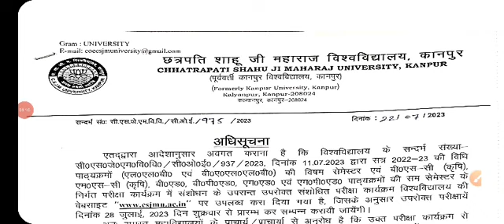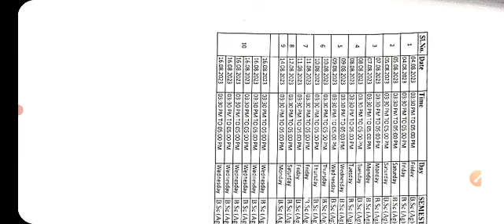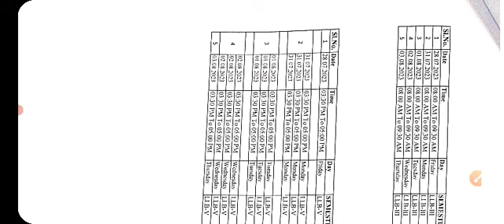बदल गई सेमेस्टर परीक्षाकार्यक्रम अब इस दिन से शुरु होगें परीक्षाएं | csjmu new exam date 2023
bsc agriculture 2, 4, और 6th सेमेस्टर परीक्षा हुई स्थगित!
बदल गया परीक्षा कार्यक्रम, अब इस दिन से शुरु होगें आपकी परीक्षाएं।
Csjmu Bsc agriculture 2,4 & 6th सेमेस्टर परीक्षाएं स्थागित🤬बूरी ख़बर | csjmu exam latest news today
bsc agriculture exam date 2023
csjmu bsc agriculture exam date 2023
bsc agriculture 2nd,4th और 6th सेमेस्टर परीक्षा क्रार्यक्रम।
csjmu bsc agriculture 2, 4 & 6th semester exam date 2023 आ गया | csjmu exam latest news today |csjmu

csjmu b.com even semester exam date 2023
csjmu ba 2nd semester exam date 2023
csjmu bsc semester exam date
Bsc agriculture
bsc exam date 2023 csjmu
csjmu bsc exam date 2023
Kanpur University
csjmu Kanpur